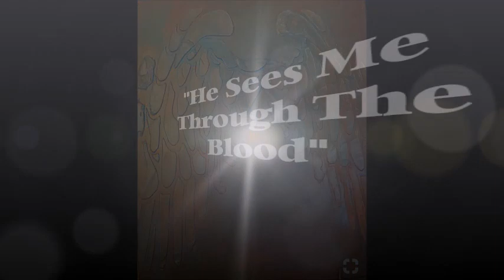Dottie Rambo - Songs From The Angel Room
For What Earthly Reason, The Artist, Reaching Around The World, He Never Once Stopped Believing In Me, Reaching Around The World, He Sees Me Through The Blood.